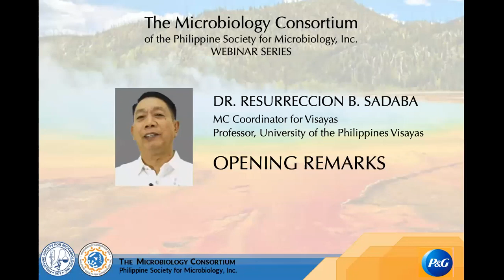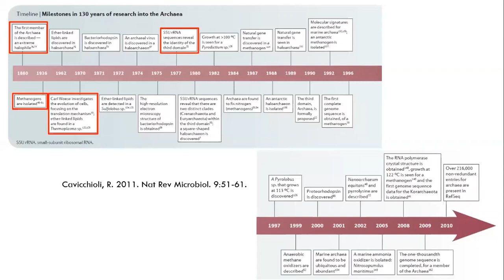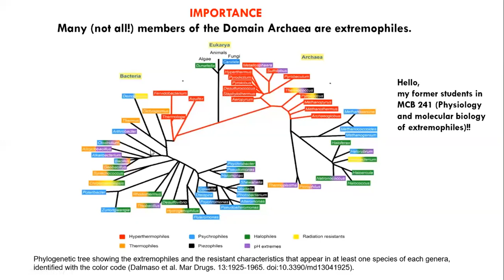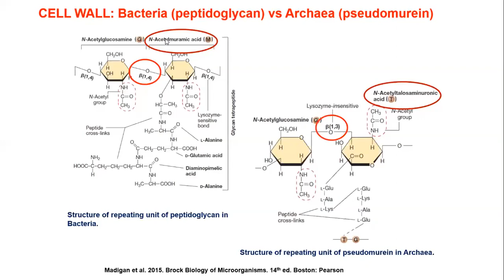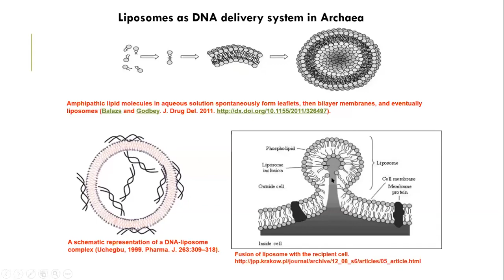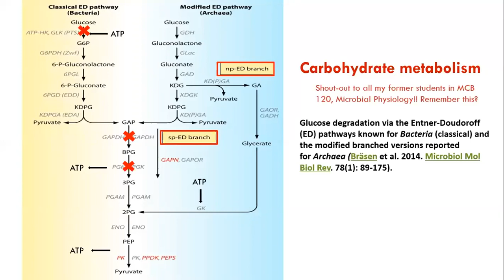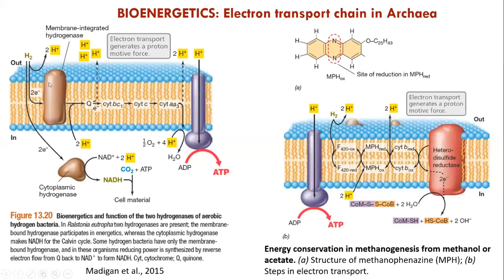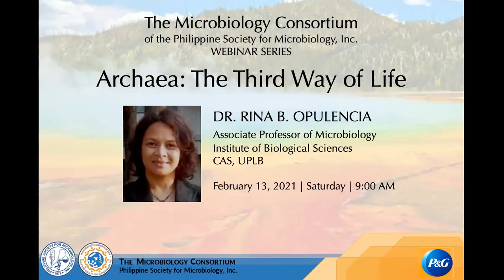MC Archaea Webinar 13-Feb-2021